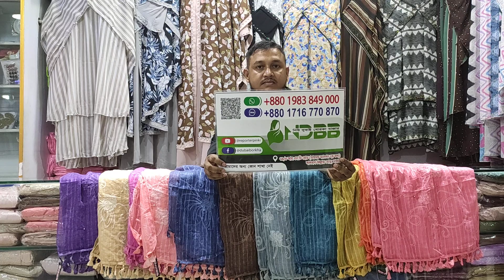সুতোর কাজের পার্টি হিজাব কালেকশন//নিউ দুবাই বোরকা বাজার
নিউ দুবাই বোরকা বাজার।লালবাগ কেল্লার মোড় সোনালী ব্যাংকের বিপরীতে ঢাকা 1211.
অনলাইন নাম্বার:
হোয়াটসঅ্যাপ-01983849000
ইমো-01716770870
আমাদের প্রডাক্ট সম্পর্কে বিস্তারিত জানতে এবং অর্ডার করতে আমাদের অনলাইন নাম্বারে যোগাযোগ করবেন।